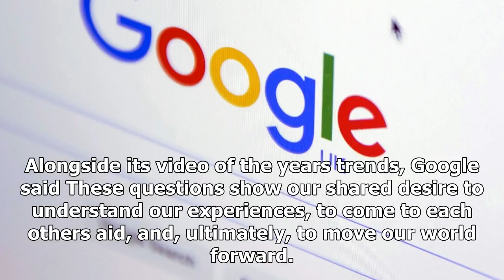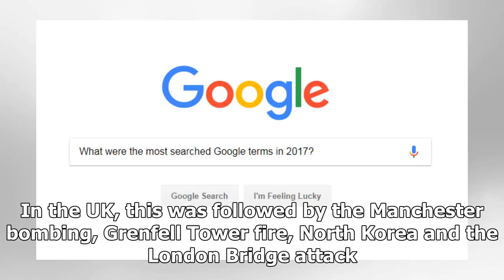Daily News - Googles most searched terms of 2017 revealed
Daily News - Daily News - Googles most searched terms of 2017 revealed

Google remains the most used search engine on the web and its annual list of the most popular searches always offers an excellent glimpse into the zeitgeist. The companys trends data reveals that people asked how more than any other question. As the political and natural environment erupted in turmoil this year, Google users asked How do wildfires start? How to calm a dog during a storm? How to make a protest sign. Alongside its video of the years trends, Google said These questions show our sha...